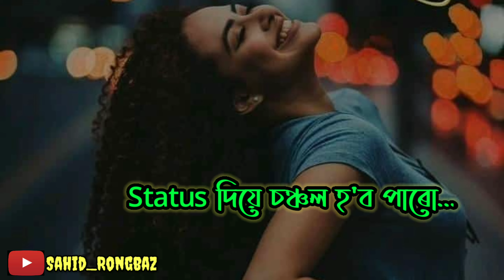Assamese Attitude shayari Assamese video Assamese status //2021